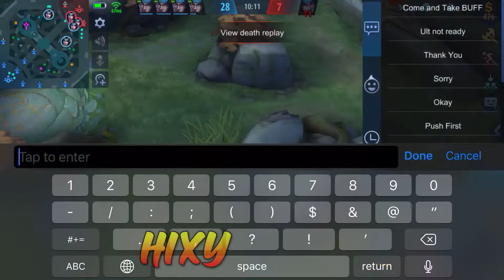BADANG WAR SUPER AMAZING 😍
Hope u enjoy my video guys 🙏🏻😎

If this video got:

100 👍 you will receive skin (SPECIAL)
200 👍 you will receive skin ( EPIC)

Don’t forget to share the video guys

Recorder:
IOS recorder

Edited with:
InShot pro